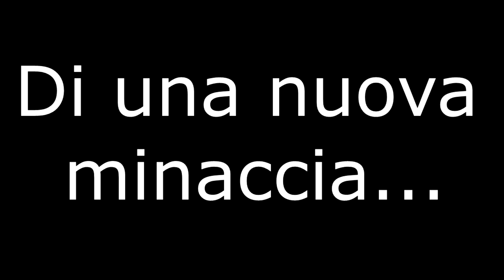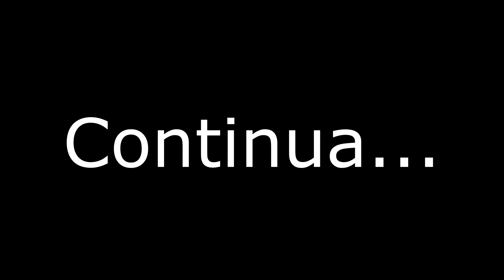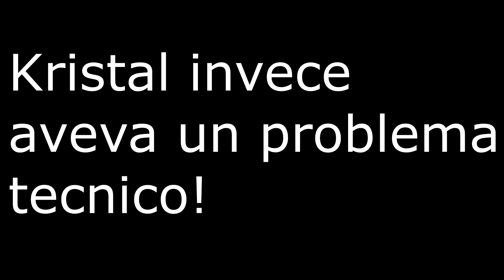Quando ti lascia il collaboratore su Youtube! Feat. KristalCrossGaming - Librinpillole - Gegipu!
Il primo video del 2020!! Volevo fare qualche cosa di divertente e spero di avervi strappato un sorriso. La produzione è chiaramente casalinga e con i mezzi scarsi che ho a disposizione. Ringrazio tantissimo i miei amici per avermi aiutato e qui sotto trovate i loro link!!